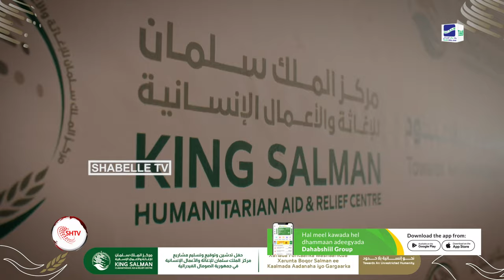RW Xamse oo Muqdisho ka Daah-furay Mashruca Howlaha Gargaarka iyo Samafalka ee Xarunta Boqor Salmaan